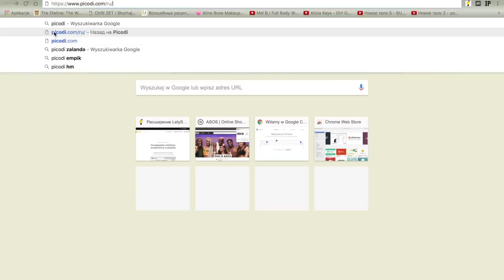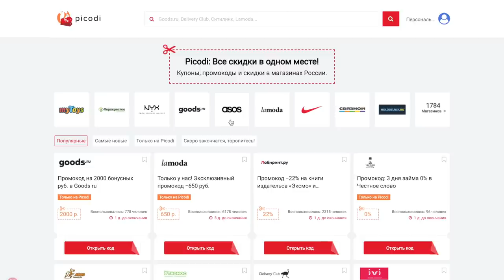ВЕСЕННИЕ ПОКУПКИ ОДЕЖДЫ С ПРИМЕРКОЙ И ОБРАЗАМИ (Asos, Mango, Zara, Stradivarius) [OSIA]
Сайт PICODI с эксклюзивными, бесплатными промо кодами здесь же ищите скидку 15% на Asos ;)

Мои параметры: рост 162, ог 86, талия 63, бeдра 89, длина стопы 24,5

⭕️ Лавандовое платье Asos, размер 38 (Asos)
⭕️ Персиковое платье Asos, размер 38/40 (Asos)
✔︎ Очень красивое мятное или (Asos)

⭕️ Костюм Mango, размер 34/36, есть такой же мятный
для Украины: жакет брюки для Украины

⭕️ Бежевые туфли Asos, размер 37,5 (Asos) как в Заре (для Украины)
✔︎ Похожие (кожзам) кожанные белые коричневые (Asos)
или или или (для России)

⭕️ Комбинезон Mango, размер xs (для России) (для Украины)

⭕️ Белые туфли Zara, размер 38
✔︎ очень похожие (Asos), более классические (Asos)

⭕️ Белые брюки Zara, размер 34
✔︎ похожие, часто появляются в наличии (Asos)

⭕️ Подвеска Mango
✔︎ похожие под золото или или или или или (Asos)
✔︎ похожие под серебро или (Asos)

⭕️Серые трикотажные штаны Zara, размер s
✔︎ похожие или или (для Росии)
✔︎ очень красивый белый трикотажный костюм (Asos)

⭕️Джинсовка Stradivarius, размер xs, такая же светлая (Asos)
✔︎ похожие или или (всё Asos)

⭕️ Туфли в примерке Carinii, размер 37
✔︎ такие же бежевые (для Украины)

⭕️Золотые сандали Asos, размер 38 (Asos)

или или (для Европы)

Видео создано при поддержке сервиса Picodi.

xoxo
Osia